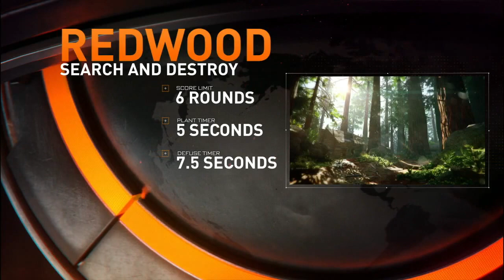2/9 NA Pro Division OpTic Gaming vs compLexity Gaming - Call of Duty® World League